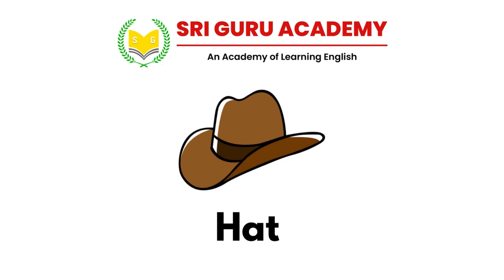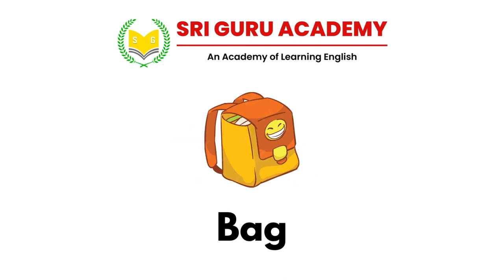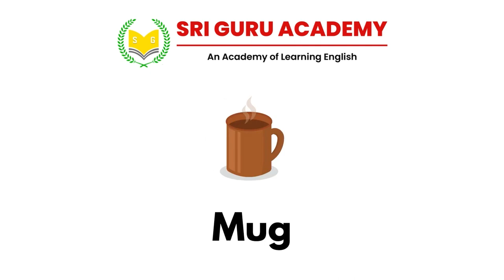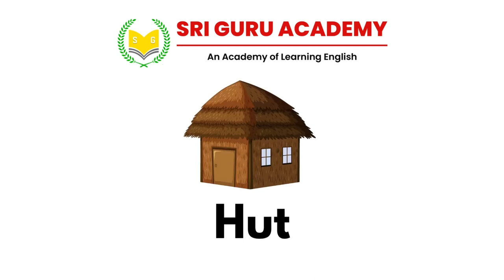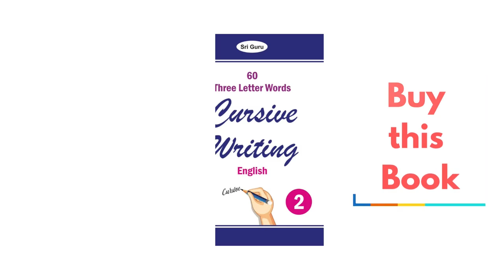Three Letter Words | Spoken English | Listen and Practice | Sri Guru Academy | Madurai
Do you want to improve your pronunciation and vocabulary in English? In this video you will learn Basic English Sentences and Pronunciation you need to watch videos often to improve your English communication skills...

Buy Book - Three Letter Words Cursive Writing (1 & 2) M.R.P - 50/-

SRI GURU ACADEMY
Do you need own Website for Schools and Colleges?
We are providing best Digital Marketing Services, Social Media Ads, Posters (Facebook, Instagram etc.,), Web Designing, Graphical Designing, Website Development, Figma Designing, Search Engine Optimization (SEO), Social Media Marketing, Mobile App Development & Windows App Development Globally.

Lavish Technologies - "Connecting Brands with People in a Digital world".

Lavish Technologies
Madurai, Tamilnadu
Mobile & WhatsApp